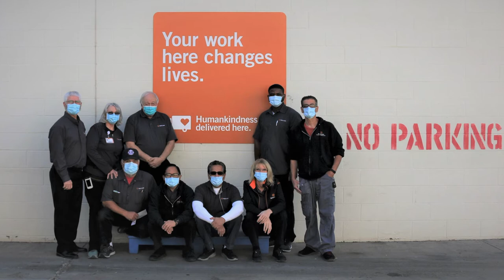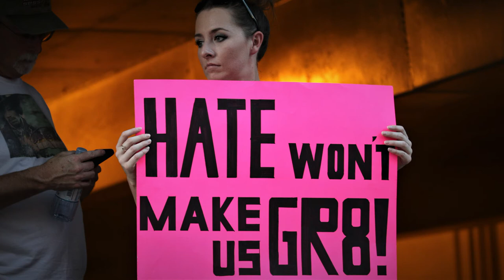Brand New Day